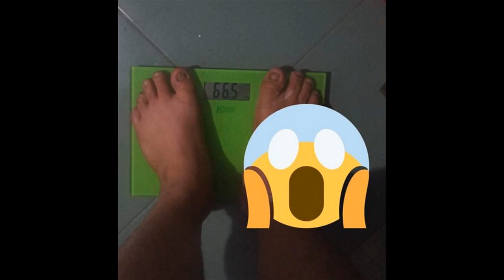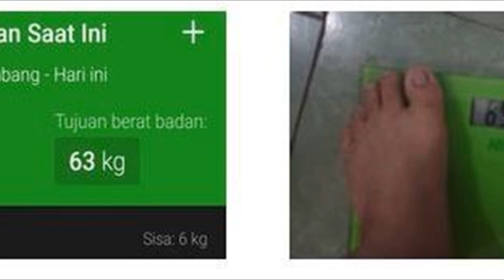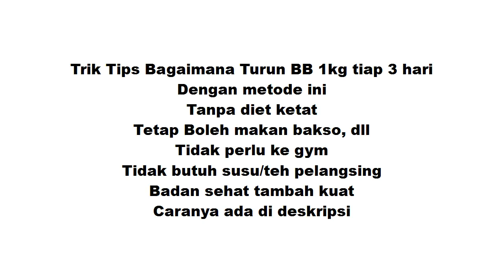Cara turun badan dalam 3 hari